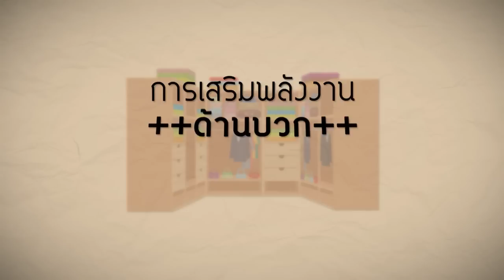วาไรตี้ แบเบอร์ - "การเสริมพลังงานด้านบวก ด้วยเสื้อผ้า เครื่องแต่งกาย"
EP.25  - การเสริมพลังงานด้านบวก ด้วยเสื้อผ้า เครื่องแต่งกาย

รายการ วาไรตี้ แบเบอร์
ออกอากาศทางช่อง ไทยรัฐ TV ทุกวันอาทิตย์ เวลา 5 โมงเย็น